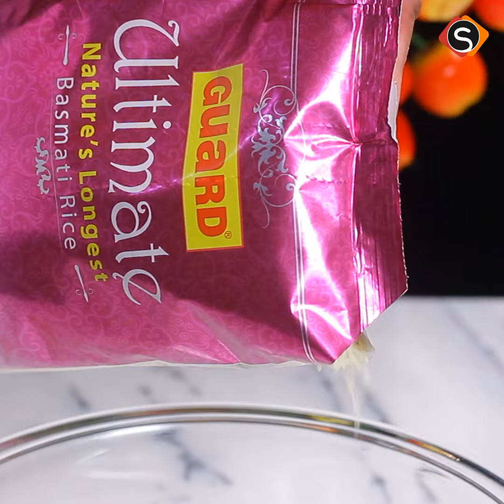Chicken Tikka Biryani Recipe By SooperChef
SooperChef.pk Presents Chicken Tikka Biryani Recipe in Urdu/Hindi & English . Learn how to make Easy Chicken BBQ Biryani Recipe at Home. You can make Chicken BBQ Biryani recipe by watching this short but comprehensive Video by Sooperchef.